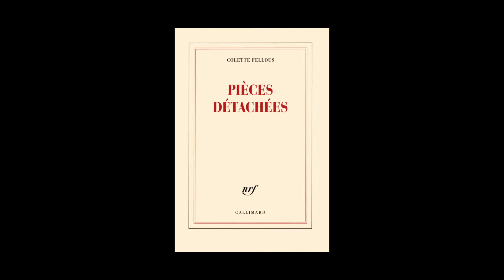Colette Fellous - Pièces détachées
Colette Fellous vous présente son ouvrage "Pièces détachées" aux éditions Gallimard. Rentrée littéraire janvier 2017.